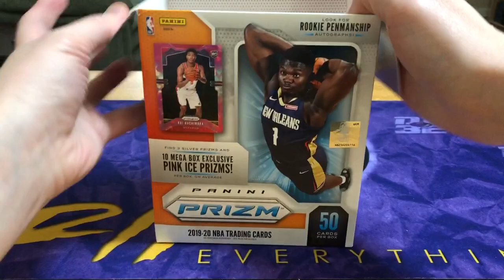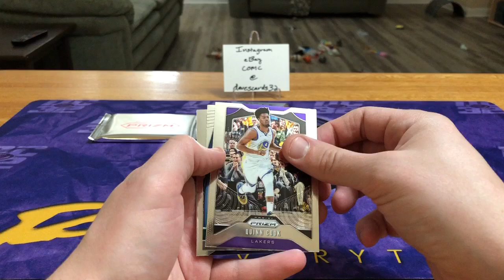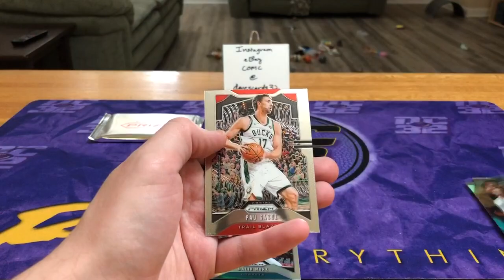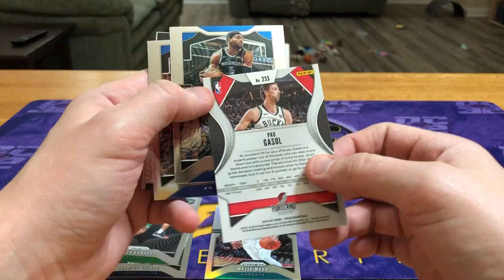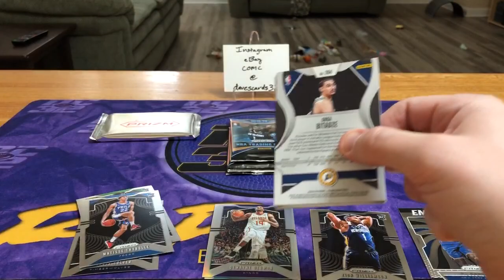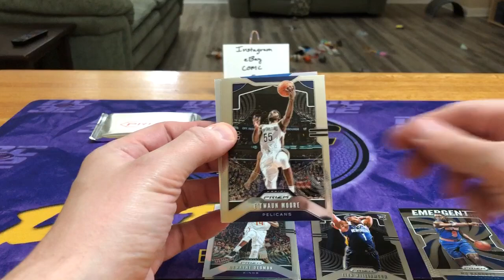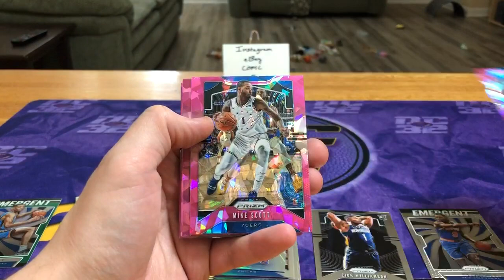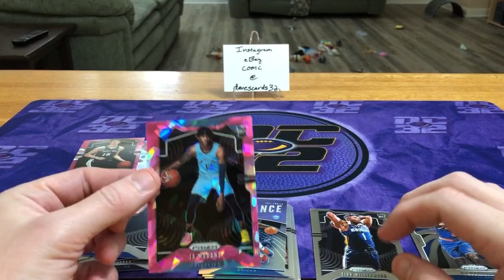Mega Box Monday! More Prizm Basketball with a Zion and Ja!!!!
eBay - davescards32